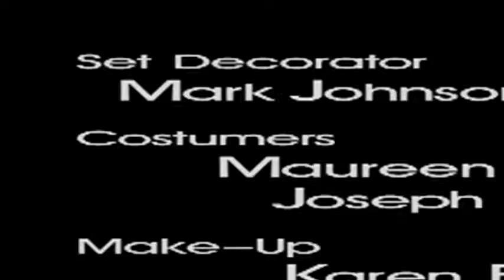Sports Night 110 Shoe Money Tonight